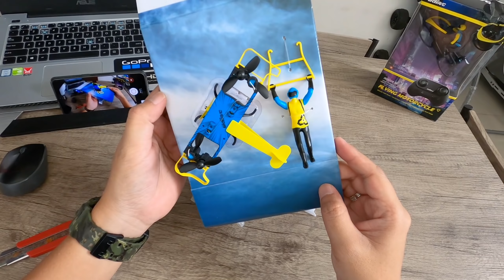Nyobain Mainan Iseng Bisa Terbang Beneran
Shortcut Video
0:00 Video Mulai
0:47 Cara Membasmi Virus CoViD-19 di Paket
3:29 Unboxing  Drone UDIRC 65
6:18 Belajar Fungsi Remote
7:59 Terbang di Rumah Mode Gelantungan
9:00 Crash di Rumah Mode Gelantungan
9:38 Terbang di Rumah 2 Mode Gelantungan
10:39 Terbang di Rumah Tanpa Karakter
11:17 Ganti ke Mode Otopet Terbang
11:36 Terbang di Rumah Mode Otopet Terbang
13:15 Crash di Rumah Mode Otopet Terbang
13:30 Terbang di Rumah 2, Mode Otopet Terbang
14:06 Terbang di Rumah 3, Mode Otopet Terbang
15:31 Terbang di Luar Sebentar Mode Otopet Terbang
15:37 Landing Baterai Habis Mode Otopet Terbang
15:48 Ending

Thank you dah baca deskripsi.